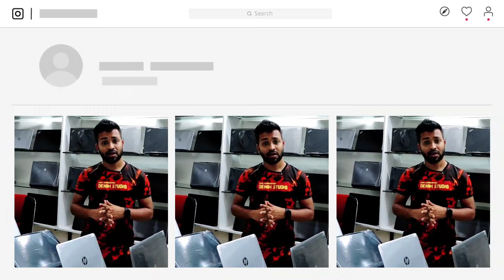লকডাউনে🔥আবারও দাম কমলো Used 💻 ল্যাপটপের 😱 used laptop price in bangladesh 2021 | Mithu Vlogs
Used 💻 ল্যাপটপের দাম:
ল্যাপটপ এখন নিত্য দিনের সঙ্গী। ল্যাপটপ এর দাম এখন আগের তুলনায় অনেক কম। ল্যাপটপ এর দাম নির্ভর করে প্রসেসর, র‌্যাম, গ্রাফিক্স, ওয়েট এর উপর। ল্যাপটপ এর ব্যবহার এর উপর ভিত্তি করে ২০২১ সালের কিছু ল্যাপটপ এর দাম এবং পরামর্শ দেওয়া হল।
সুতরাং, একটি ভাল ল্যাপটপ কেনার আগে বুঝে শুনে দেখে কিনুন। ধন্যবাদ ।।।
IT BD
Samad Plaza, Plot-22 (2nd Floor), Road-01, Block-kha, Section-06,
Mirpur-10, Dhaka-1216.
Call for Order: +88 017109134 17
▶️ আপনার পণ্য বা প্রতিষ্ঠানের বিজ্ঞাপনের জন্য ই-মেইল করুন ▶️